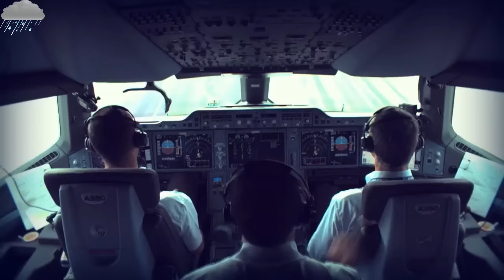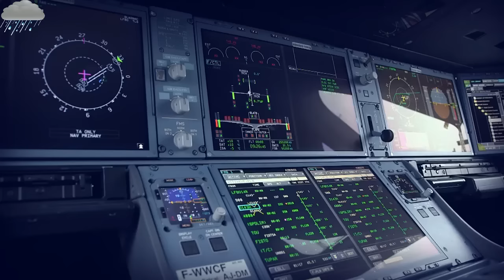Airbus A350 XWB Documentary Part 1/4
The Only Airbus A350XWB Documentary Is Here.